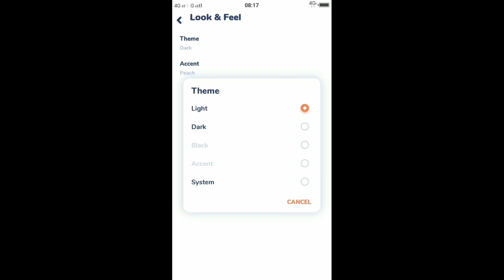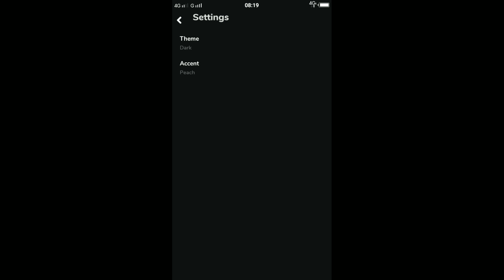LEITOR QUE POCOS USAM DE MUSICA mp3, CELULAR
Neste video apresento o melhor leitor de musica para celular.